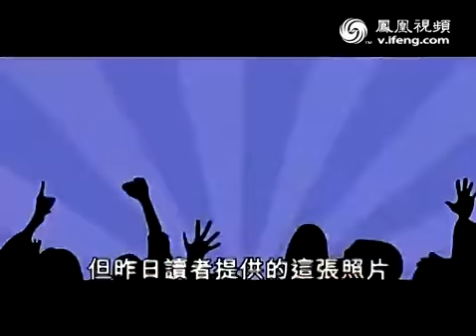乐基儿被爆秘恋照 与老外教练十指紧扣